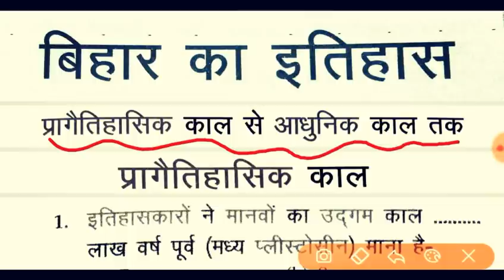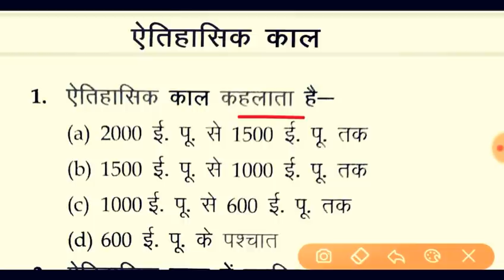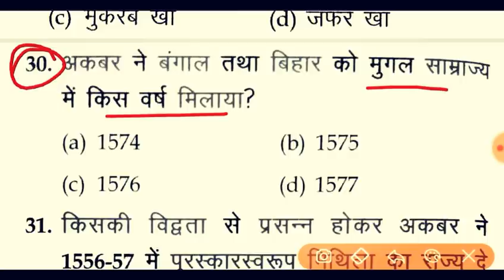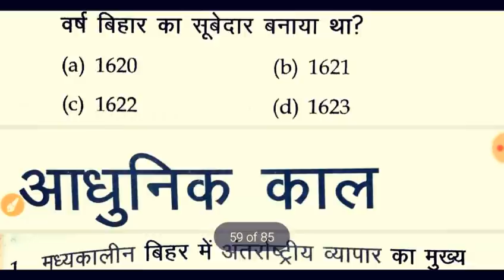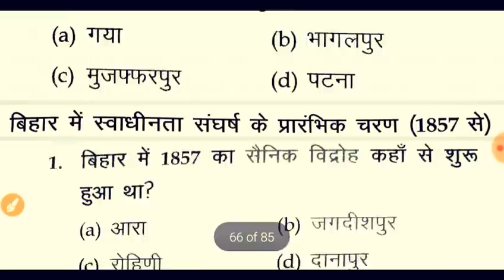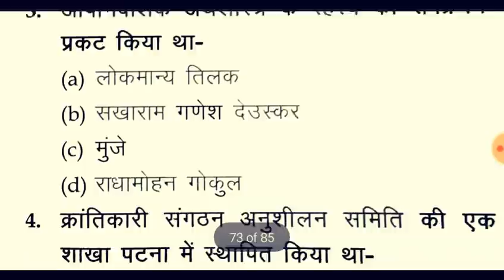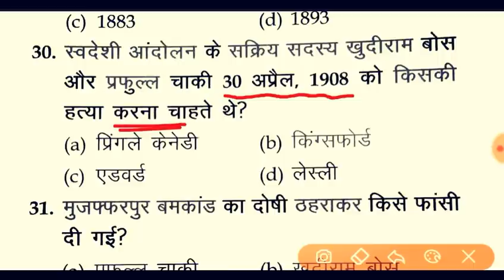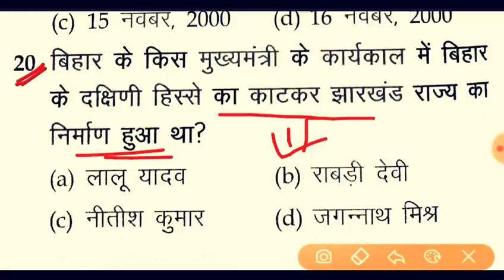बिहार का सम्पूर्ण इतिहास | Crown Bihar Gk | History of Bihar | 500 Question | 67th BPSC 2021 | CDPO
crown bihar gk | bihar history | history of bihar | bihar ka itihas | bihar history 500 important question | 67th bpsc pt 2021 | bpsc cdpo 2021 | bihar history Gk question

related search:-

bihar samanya adhyayan,

bihar gk history question,

history of bihar in hindi,

history of bihar for bpsc,

modern history of bihar,

bihar freedom movement history,

bihar ancient history important question,

bihar samanya adhyayan,

bihar special question 67th bpsc 2021,

bihar gk gs question,

ancient history of bihar,

medieval history of bihar,